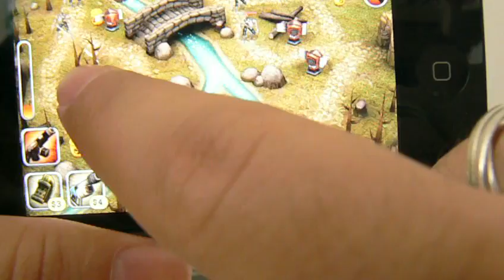One Man Army (Chillingo)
Vidéo de One Man Army (Chillingo)